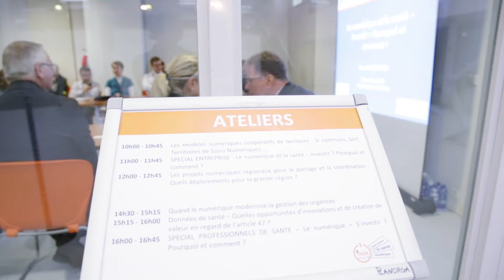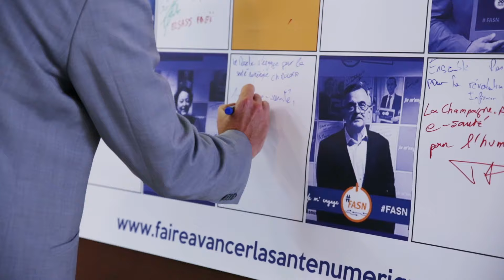36 Heures Chrono Grand Est HD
Les rencontres régionales de la e-santé organisées à Strasbourg le 17 septembre 2015